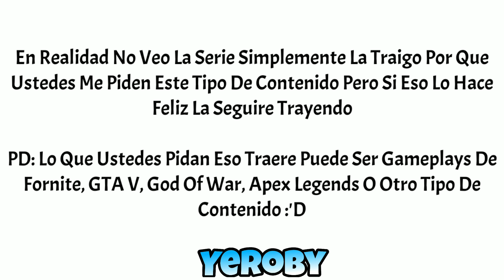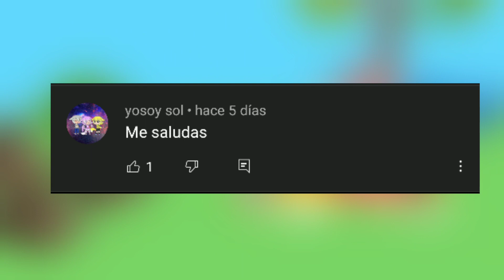Los MEJORES Juegos DE Peppa Pig QUE !!Quizas NO Conocías!! | PARTE #2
Hola Chicos\as Que Tal.

Sean Bienvenidos A Un Nuevo Video Más Para El Canal En El Dia De Hoy Te Vengo A Traer Un Top De Los Mejores Juegos De Peppa Pig Que Quizas No !!Conocias!! #2 Disfruten Del Video :')

Y Como Siempre Cracks Los Quiero Y Nos Vemos En Otro Video Cracks Bye ❤